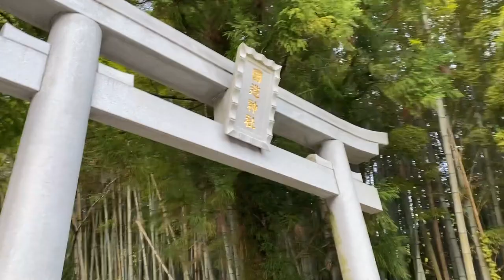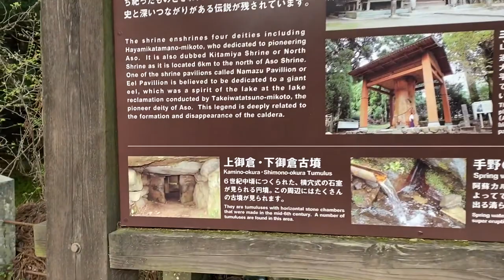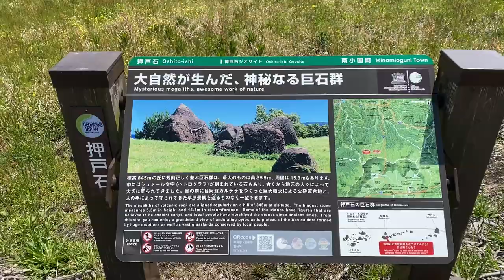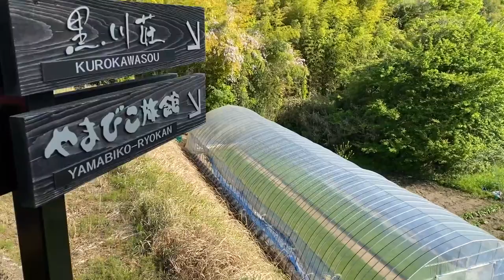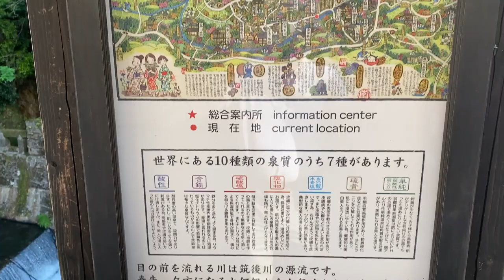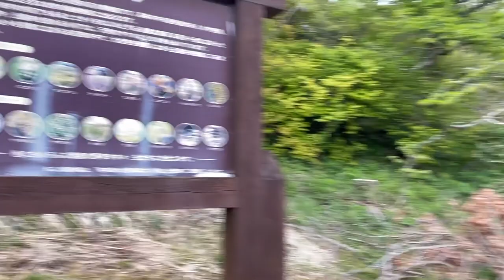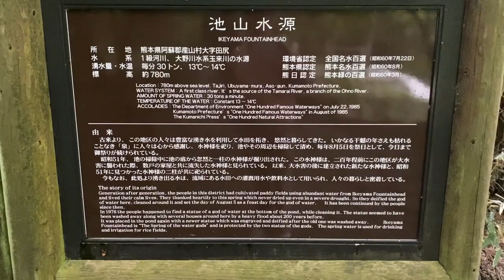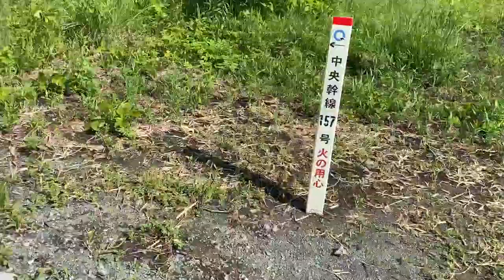Mt. Aso World Heritage Site, Shrines and Flowers in the Caldera, Kumamoto, Japan - Dr. Darryl Macer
Exploring Mt. Aso World Heritage Site, Shrines, History and Flowers around the Caldera in the Common lands of Kumamoto, Japan in Spring 2021 with Dr. Darryl Macer, President, AUSN.   Explore scholarships for postgraduate study at American University of Sovereign Nations through Eubios Ethics Institute Decolonizing Education for All.